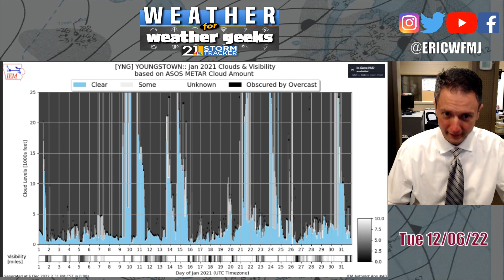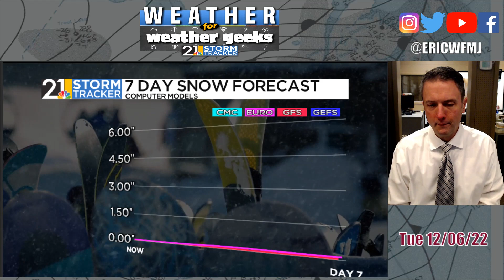Gloom In The Forecast! Any Doom? "Weather For Weather Geeks" 12/6/22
00:00 Intro
00:35 Last Cloudy Stretch Like This?
01:15 Earliest Sunsets Are Here
02:10 Fog, Damp Weather Into Wednesday
04:17 Any Snow? A Look At Longer Range